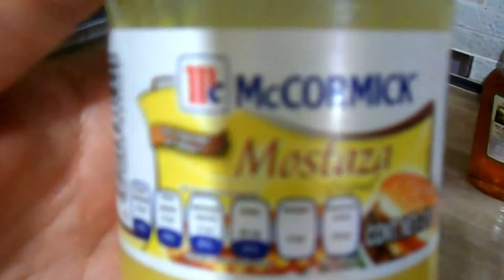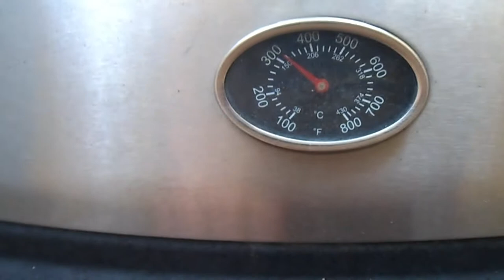Pollo CORTE a la cocodrilo | Gfood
El nombre se refiere al corte de la canal del pollo ya que trabajada de esta manera se asemeja a un reptil, este corte tiene como característica que facilita el asado y que la pechuga conserva su jugo.

INGREDIENTES:
Ajo
Limón
Pimienta
laurel
Orégano
Sal

ACHIOTE:
Árbol de pequeño tamaño con hojas alternas y largos pecíolos, y con flores rojizas que dan un fruto oval y carnoso, cuya pulpa es comestible y se usa como sustituto del azafrán para condimentar y dar color a algunas comidas; crece en América Central y México y en las zonas cálidas andinas que limitan con la Amazonia; con la semilla se hace un tinte de color rojo vivo.

Para hidratar usar vinagre de manzana y miel de abeja y un poco de agua, mezclar y rociar cada 30 minutos mientras esta en el ahumador
Tiempo de cocción de 1 hora a 1 hora y media a 150c